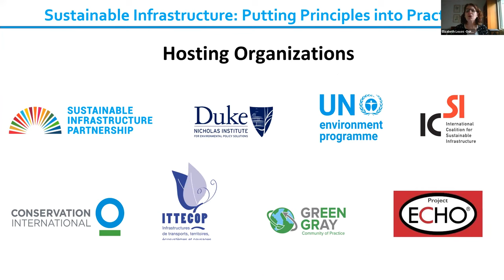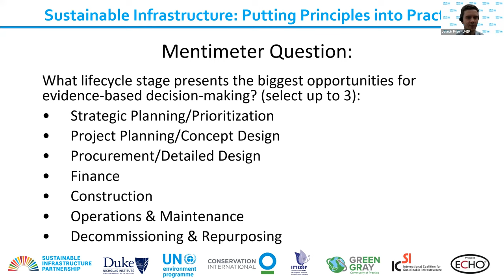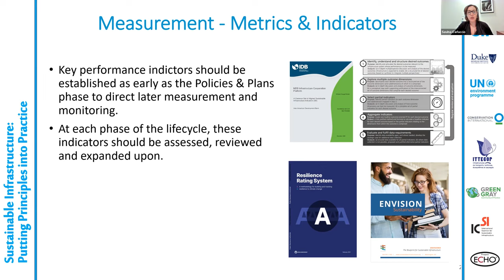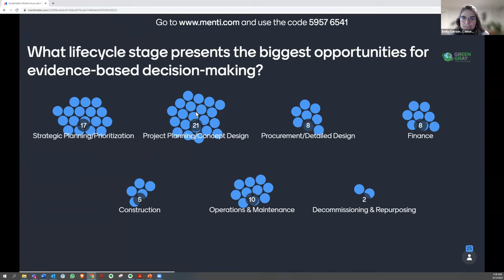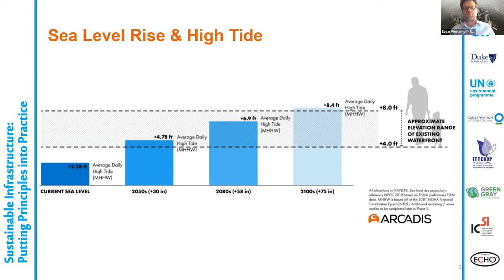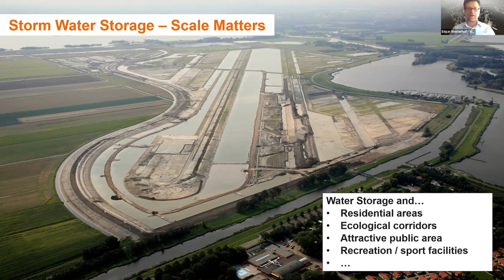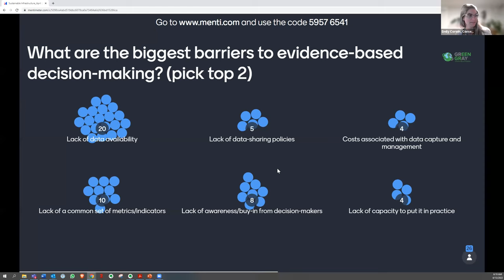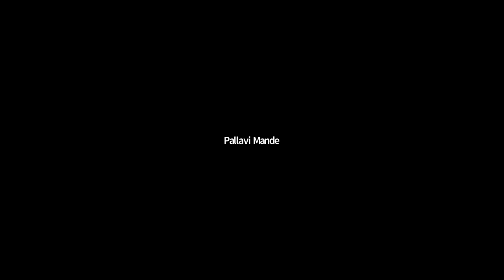Sustainable Infrastructure: Evidence-Based Decision-Making (Principle #10)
This webinar in the Sustainable Infrastructure: Putting Principle into Practice series will explore Principle #10 from UNEP's International Good Practice Principles for Sustainable Infrastructure: Evidence-Based Decision-Making.

In the technical presentation, Savina Carluccio (International Coalition for Sustainable Infrastructure) will present on “Exploring evidence-based decision-making for climate resilient infrastructure systems.” Edgar Westerhof (Arcadis) will then deliver a case presentation on “Urban strategies for climate resilience–innovative approaches from New York City and Rotterdam.” As always, the session will include interactive activities such as polling, breakout sessions, and Q&As to allow an exchange with the presenters and your colleagues.